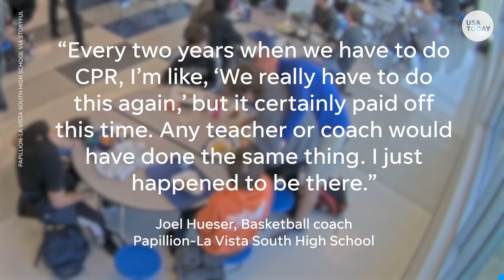Nebraska high school basketball coach saves life of choking student | USA TODAY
After a student began choking in a Nebraska high school cafeteria, a basketball coach sprang into action, saving the teen’s life.